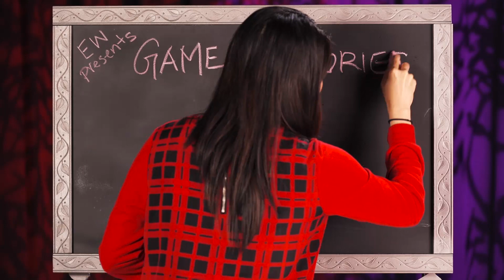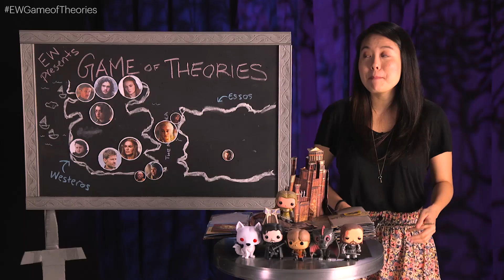Game Of Theories Season Finale: Welcome To Queen's Landing | Entertainment Weekly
Cersei burns them all, Daenerys sets sail, and Jon takes the North '” so what will happen in season 7?